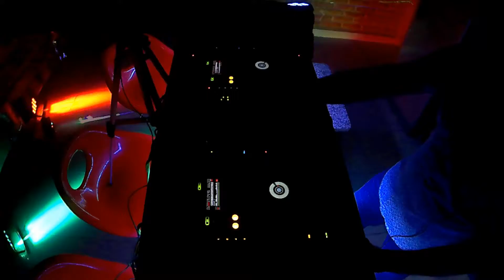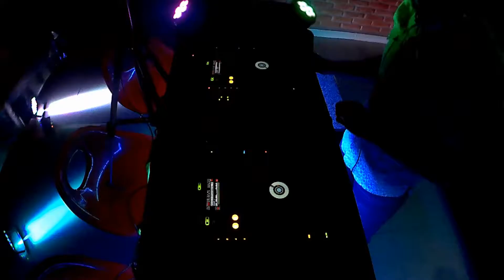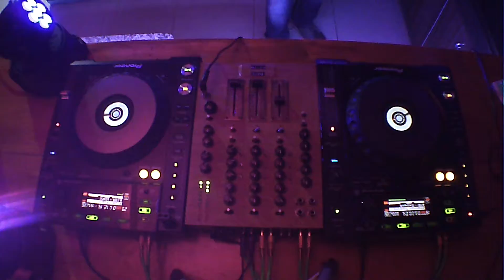Afro progressive to Power Tech House - Vestax Mixer Wooden Custom Mod - Método Hollers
Afro progressive to Power Tech House - Vestax Mixer Wooden Custom Mod

Setup:
- Pioneer CDJ850K x 2
- Vestax PMC-170A Wooden custom mod

- El presente vídeo es mi trabajo Práctico de Cuarentena para aplicar el método Hollers.. (solo por diversión)

- Lo primero Play y Cue,,:  Ser precisos,,,,contar los steps,  luego cuadrar con el pitch.
- Clase Avanzada: Mixer analógico sin efectos, " Sácale el jugo al setup que tienes" ,, mezcla con knobs del ecualizador.

Palabras del profe:
"Cuando hagas un SET ,,,, tienes que contar una historia " by Carlos Hollers

Saludos Cuadrilla !!